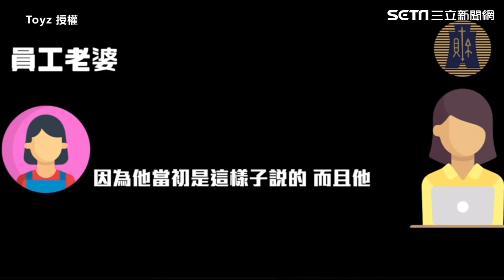員工「假冒助理」館長喊告！Toyz還原國稅局風波怒嗆：跟你小事化大｜娛樂星聞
＠Toyz 授權
完整影片：